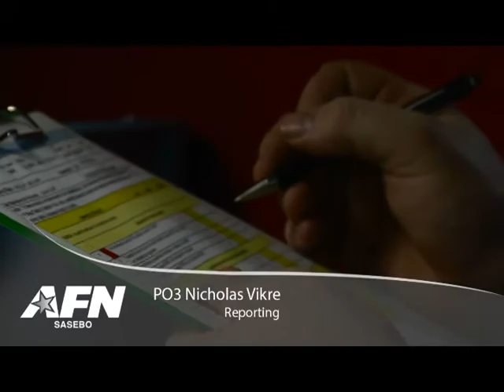Ashland Head Shaving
Keeping U.S. Navy ships mission ready can be hard work. Inspections are done regularly on the ships to keep Sailors on their toes and to keep them on top of the maintenance of their equipment. Petty Officer Nicholas Vikre was there to show us one of the many rewards for Sailors who surpassed expectations for one of these inspections.

--MC3 Vikre